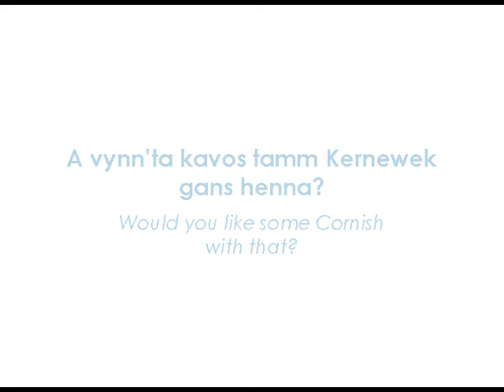speakcornish phrase of the day 2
Dy' Meurth / Tuesday
A vynn'ta kavos tamm Kernewek gans henna?
Would you like some Cornish with that?